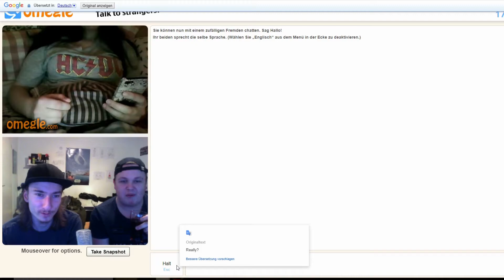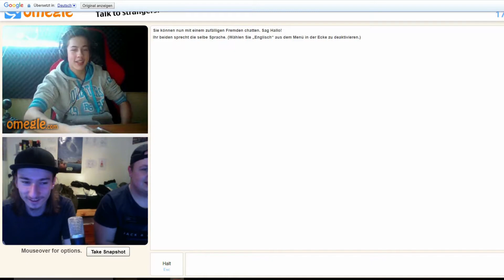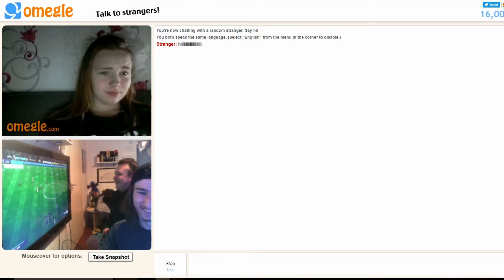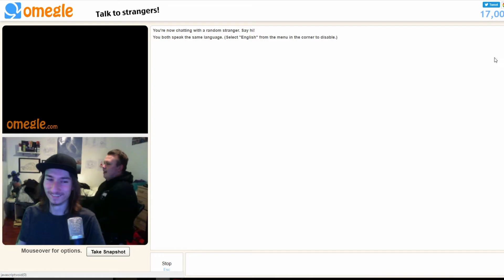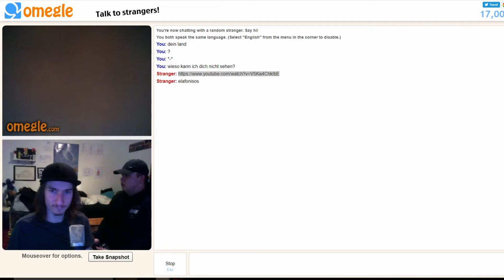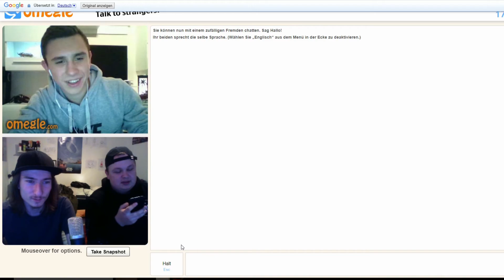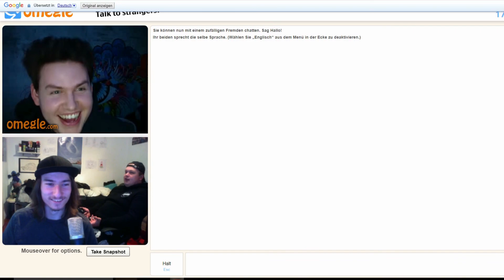DIE VERSTÖRENSTEN MENSCHEN ★ Omegle